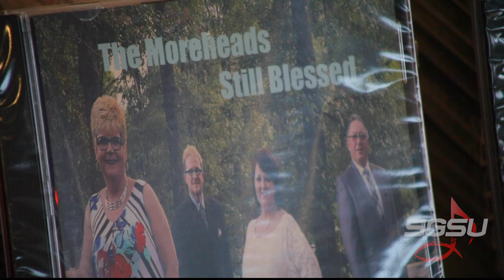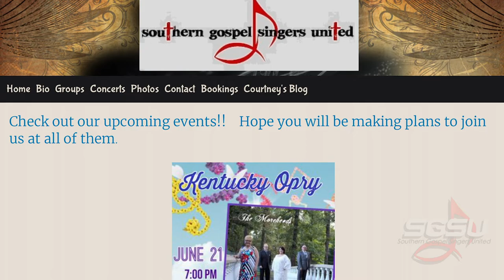The Moreheads SGSU Interview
Byre Media

SGSU Interview of The Moreheads at the Southern Gospel Singers United Convention.
Shot on a two camera setup with Canon 5DMkII and an iphone7.
With Aputure LED lights and Benro tripods.